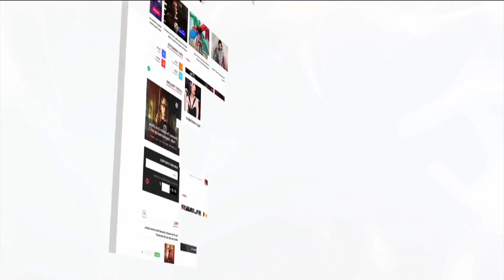Celebs At Manish Malhotra's Birthday Party Full video | LehrenTV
Bollywood's famous designer Manish Malhotra celebrated his 52nd Birthday at his residence. Check out celebs who attended his birthday party.